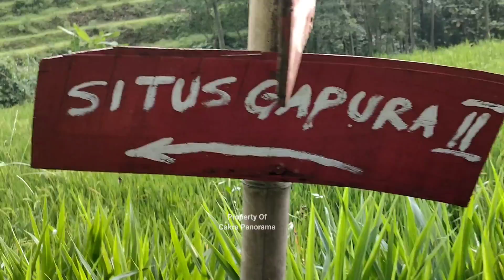Di Luar Nalar Manusia !! Ditemukan Candi di Bangun Di Atas Pegunungan Ribuan Tahun Lalu - Pasuruan